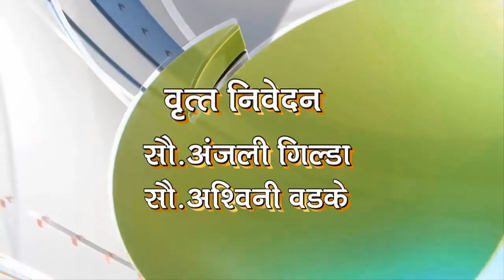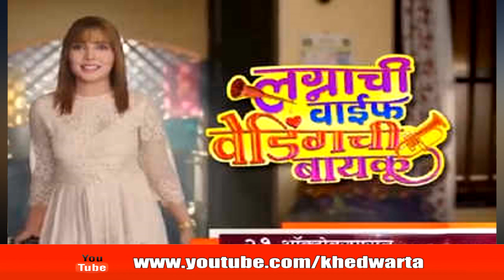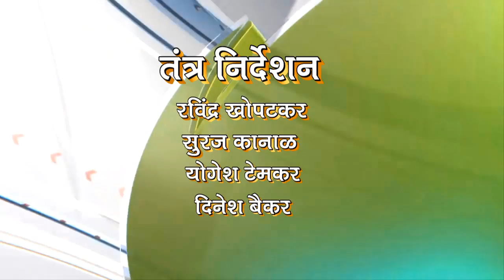NEWS deep news 3 oct 2019